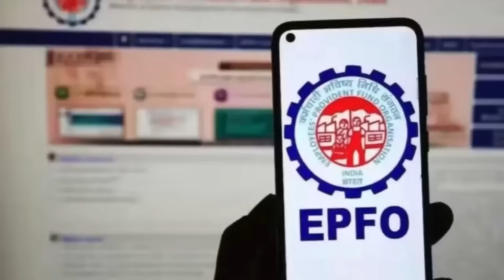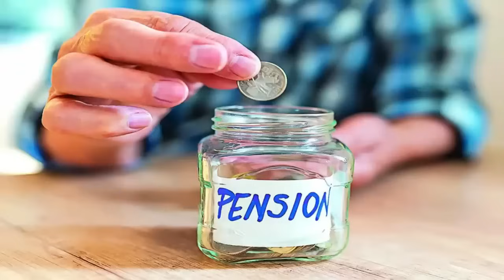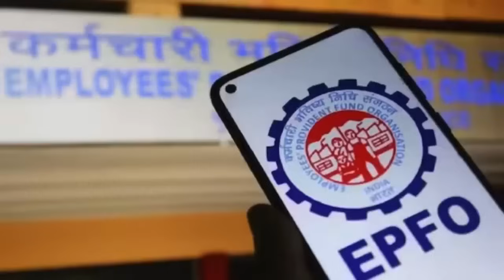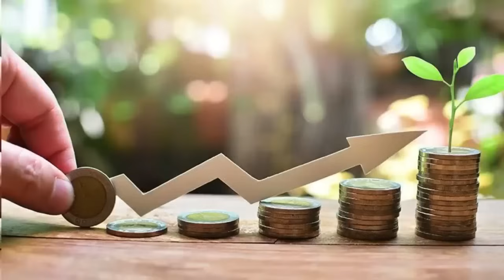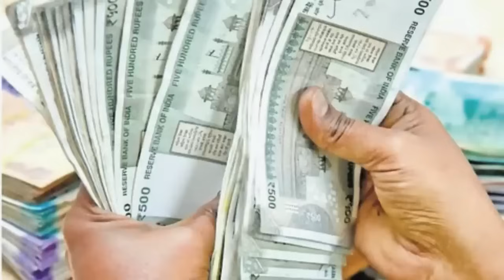ईपीएस 95 न्यूनतम पेंशन: सरकार और ईपीएफओ को सबक सिखाने पेंशनभोगियों का बड़ा फैसला